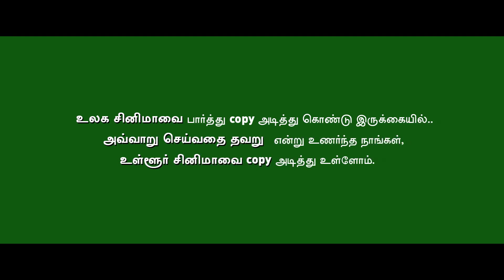Mugaputhagam Teaser 1